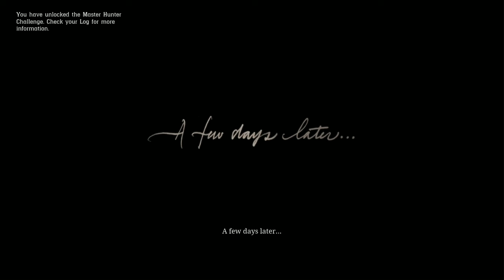Who the Hell is Leviticus Cornwall: Red Dead Redemption 2 Mission- 5 Full Walkthrough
BullsEye Winner's Red Dead Redemption 2 (RDR2) walkthrough features guides for every main story mission, complete with Gold Medal Checklist Requirements, helpful screenshots, and tips for each of them, alongside the full RDR2 mission list. The Red Dead Redemption 2 chapters break up the main story missions, and this guide is broken up similarly.
Note that main missions unlock all sorts of things like Fishing, Fences, and Camp Upgrades. We've noted those below.
SYSTEM:-
ACER NITRO RYZEN 5 5600H
16GB RAM DDR4
Grap1:- AMD RADEON(TM)
Grap2:- NVIDIA GEFORCE RTX 3050 GPU
"Welcome to our Adventure! Dive into the thrilling world of Red Dead Redemption 2 with our latest gameplay video. Join us as we embark on daring missions, face off against outlaws, and explore the vast landscapes of the American frontier.